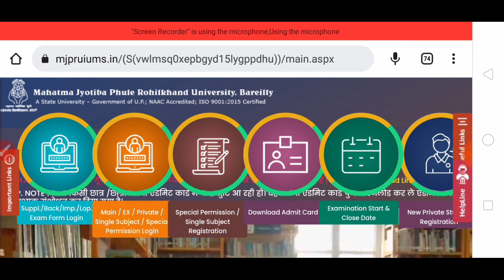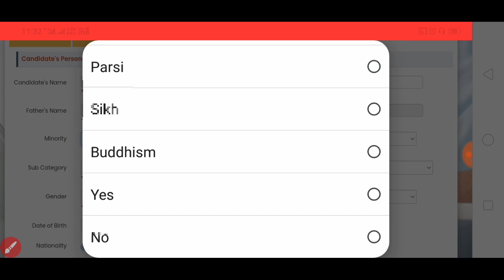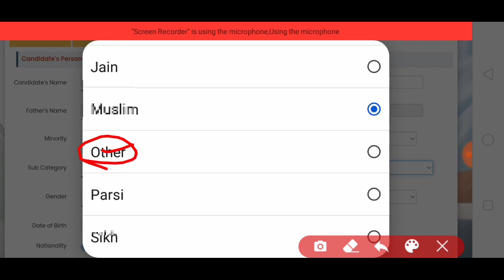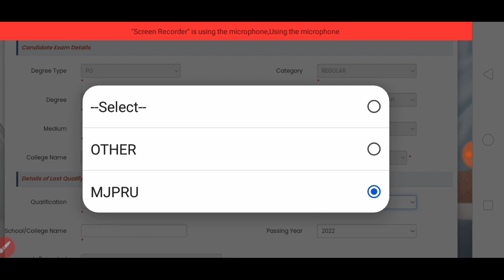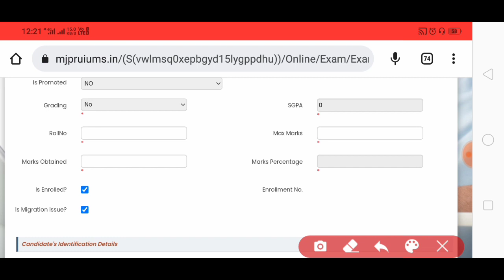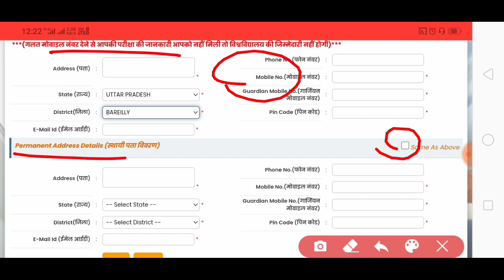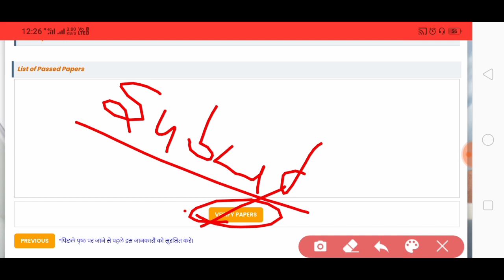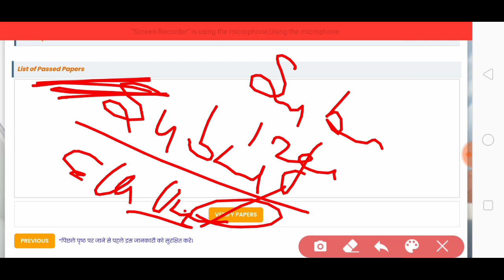Pg exam form mjpru 2023 | Mjpru exam form kaise fill karen